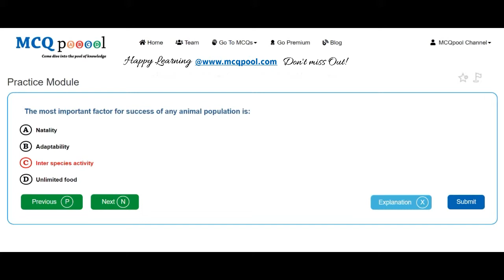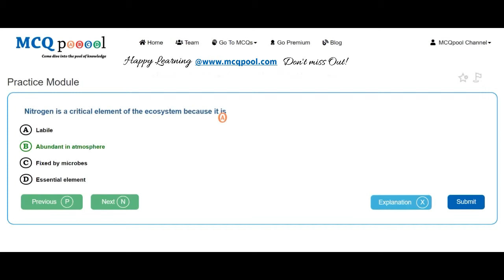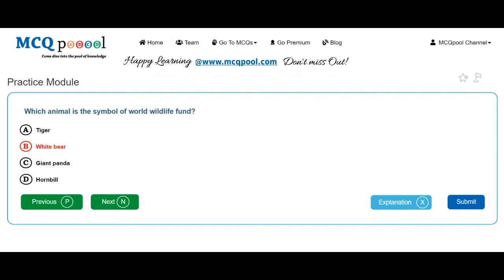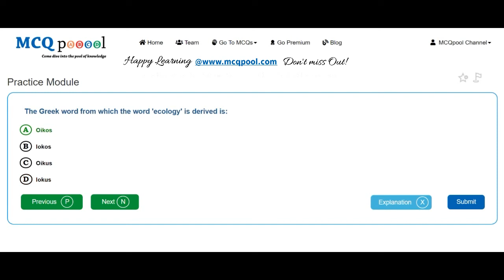Quiz/MCQs on Botany- Ecology & Biodiversity -MCQ Quick Revision Series Free MCQs @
For more details on how to do so, please visit:
Multiple Choice Questions MCQs on Botany- Ecology & Biodiversity for A levels/+2/Plus 2/High School/Intermediate levels/ PreMed PreEng Entrance